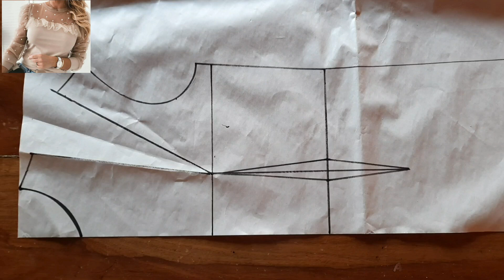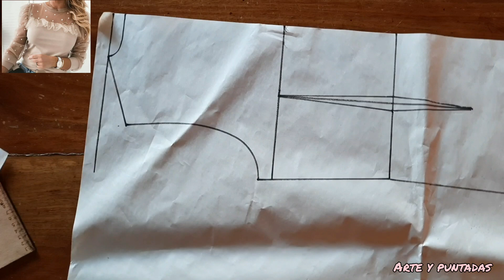Blusa Elegante Manga larga con Puño y Olán